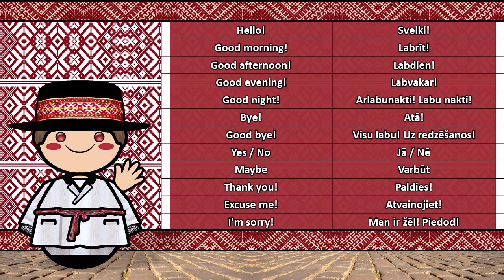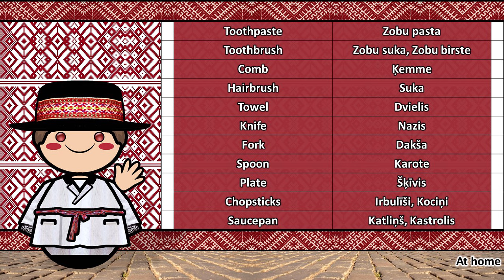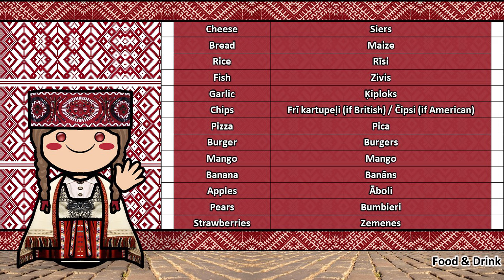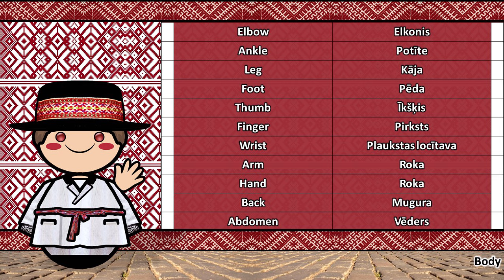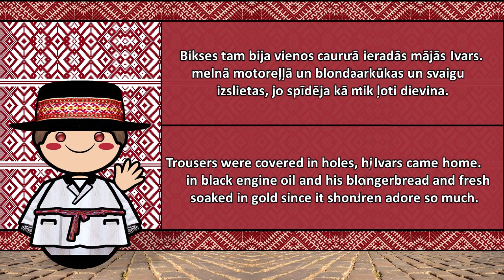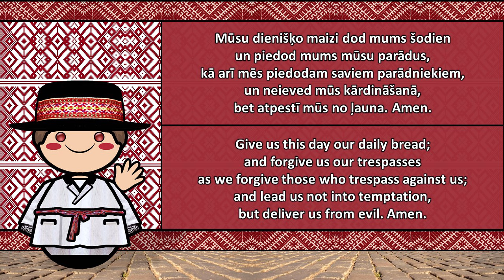The Sound of the Latvian language (Numbers, Greetings, Words, & Sample Text)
Special Thanks to Nauris Lukjanovičs :D

Latvian / Lettish (Latviešu valoda)
Native to: Latvia
Region: Baltic
Ethnicity: Latvians
Native speakers: 1.75 million (2015)
Language family: Indo-European (Baltic)

LATVIAN is an Eastern Baltic language spoken in the Baltic region. It is the language of Latvians and the official language of Latvia as well as one of the official languages of the European Union. There are about 1.3 million native Latvian speakers in Latvia and 100,000 abroad. Altogether, 2 million, or 80% of the population of Latvia, speak Latvian. Of those, around 1.16 million or 62% used it as their primary language at home.

As a Baltic language, Latvian is most closely related to neighboring Lithuanian; however Latvian has followed a more rapid development. In addition, there is some disagreement whether Latgalian and Kursenieki, which are mutually intelligible with Latvian, should be considered varieties or separate languages.

Latvian first appeared in Western print in the mid-16th century with the reproduction of the Lord's Prayer in Latvian in Sebastian Münster's Cosmographia universalis (1544), in Latin script.